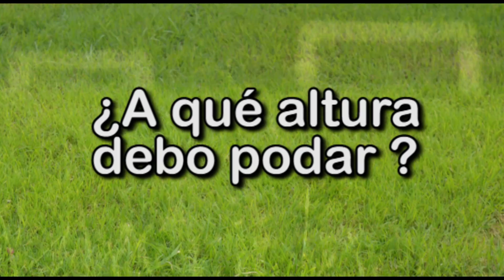ALTURA DE PODA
INSTALACIÓN Y MANTENIMIENTO DE CAMPOS DEPORTIVOS Y JARDINES URBANOS
LA INDUSTRIA DEL DEPORTE EN EL MUNDO DE HOY: DESAFÍOS Y OPORTUNIDADES

TALLER TEÓRICO PRÁCTICO

Temario: Día Sábado 17 de Setiembre
EXPOSICIONES:
Características de los Terrenos para Campos Deportivos y Jardines.
• Preparación del Terreno para Campos Deportivos y Jardines.
• Fertilización y Reguladores de Crecimiento.
• Tratamiento de Plagas y Malezas. Riego de Jardines Urbanos Domésticos y Parques.
• Manejo de Áreas Verdes Municipales
• Costeo y Análisis Costo-Beneficio para la Toma de Decisiones
• Especies de Pastos y sus Variedades. Establecimiento de Pastos en Campos Deportivos y Jardines.
• Manejo de Suelos. Nivelación. Aireación. Riego y Corte de Campos Deportivos
• Proyección, Seguimiento y Control de una Operación (Monitoreado en Centro experimental Garden Plants Distibuidores S.A.C.)
• Nuevas Tendencias en Arquitectura Verde – LEED (Edificios sostenibles)
• Implementación de Grass Natural en Azoteas Verdes.
• El Proyecto Fidecom: Grass Natural Liviano en Sustratos – Una experiencia importante
• Campos deportivos y Jardines. Formación de Deportistas y Recreación. Manejo de Campos Deportivos en USA.
• Centros Deportivos de Alto Rendimiento: Municipalidades, Colegios y Universidades.
• Identificación de Oportunidades de Negocios y Desarrollo de Proyectos ID+i
• Apoyos al Desarrollo: Manuales, Capacitación, Asesoría, Supervisión.

PANELES
Uso Intensivo. Requerimientos y Alternativas
Grass Natural vs Artificial. Formación de Deportistas. Experiencia Copa América 2016
Demanda de Campos. Posibilidades del Deporte como Actividad Económica Profesional
CAMPOS DEPORTIVOS Y ÁREAS VERDES: ESTRATEGIAS DE GESTIÓN AMBIENTAL
Cómo interactúan. Tratamiento de Aguas Servidas para Riego

LUGAR DONDE SE DICTARÁ EL TALLER:

Auditorio A-2 Escuela de Posgrado
Campus de la Universidad Nacional Agraria La Molina.

INVERSIÓN:
Público en general:
S/.300.00 nuevos soles

Grupo de 3 personas:
S/. 250.00 nuevos soles
*Por persona

Alumnos:
S/.150.00 nuevos soles

S/. 100.00 nuevos soles
*Por persona

INCLUYE:
Curso teórico y práctico.
Coffee break
CD con Diapositivas y Archivos del Seminario
Recorrido Municipal San Borja o Estadio
Domingo 18 de Setiembre de 10:00-12:00am

 INFORMES:
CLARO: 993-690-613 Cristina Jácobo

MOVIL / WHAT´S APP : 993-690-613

FORMA DE PAGO:
BANCO DE CRÉDITO DEL PERÚ BCP
GARDEN PLANTS DISTRIBUIDORES S.A.C.
Cuenta ahorro en soles: 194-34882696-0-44
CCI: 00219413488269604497